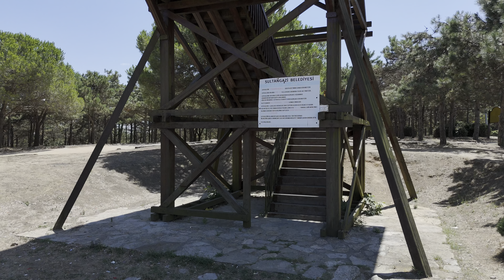DJI MINI 4 PRO